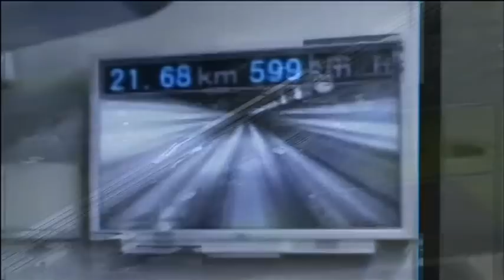Japan's maglev train smashes world speed record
Central Japan Railways says its magnetically levitating train has broken its previous world speed record in a test-run at a special track West of Tokyo.